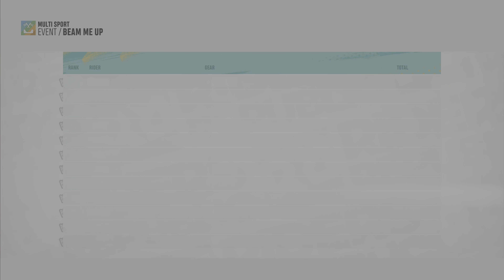Riders Republic (PS5) - Part 3 - Playthrough - 4K UHD